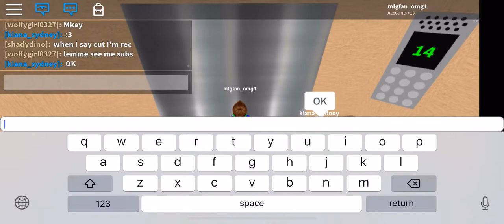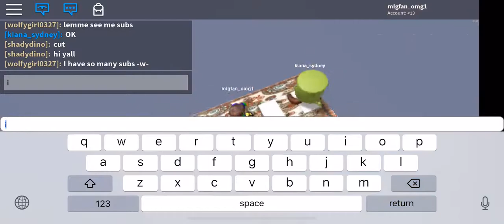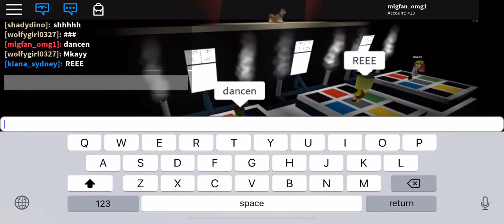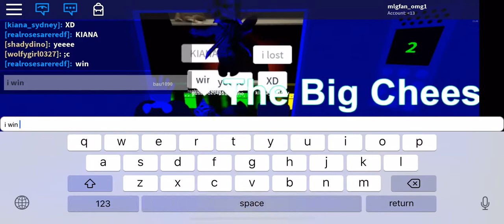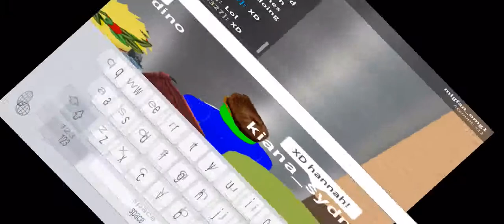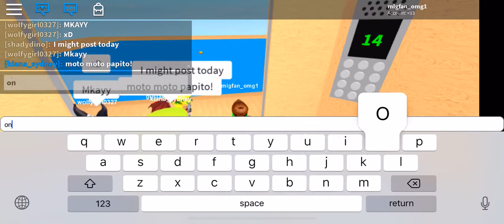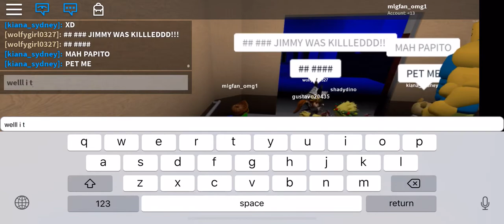roblox -_- i hate it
today I will be playing the normal elevator on roblox. This might be the only vid i do on roblox cuz i hate it. I would be doing more rgiant vids but i dont have a compooper, it broke.